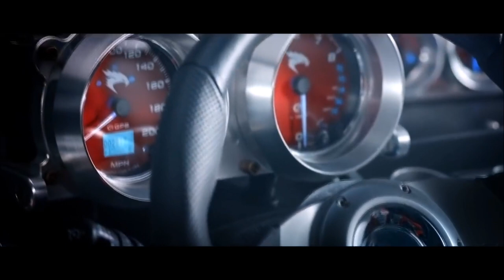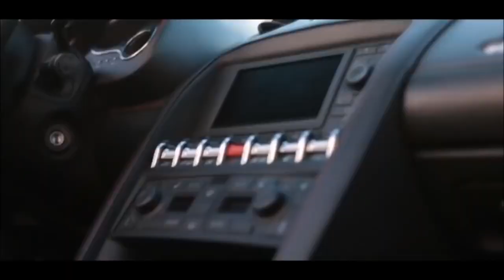Trần Mai Anh & Chemist Dmitry Rubenovich - Between the chasm ( Deep Zone )